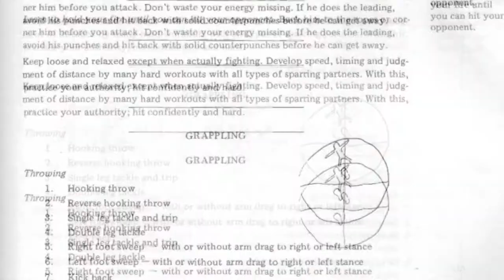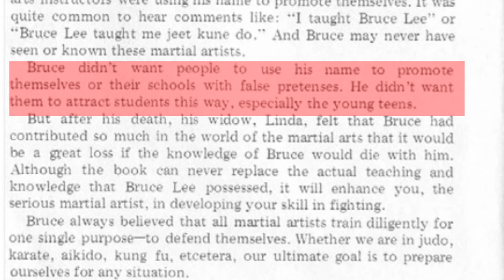Jeet Kune Do: Style or Philosophy | Seeking the Truth (With Ed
A discussion on the truth on jeetkunedo with Ed from MetrolinaMartialArts

00:00 Intro
00:51 Style or Philosophy?
03:03 Fighting style?
05:08 JKD more than one?
06:25 Grappling in JKD
08:43 WingChung guys BruceLee wanna be
10:19 Be like a water
11:35 Selfdefense
14:55 Sparring in JKD
19:54 it's just marketing?